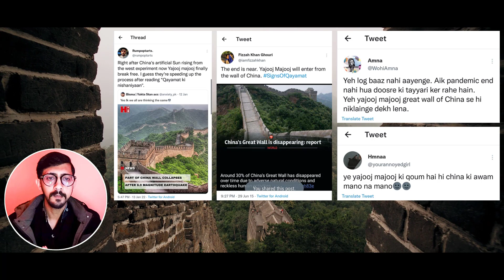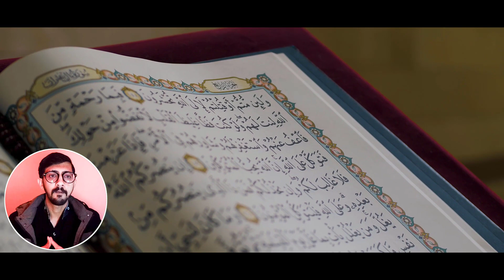Part of China Wall Collapses After 6.9 Magnitude Earthquake | Yajooj Majooj Great Wall Of China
A section of the Great Wall dating back to the Ming Dynasty (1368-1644) collapsed after a 6.9 magnitude earthquake hit Northwest China's Qinghai Province on Saturday midnight at a depth of 10 kilometers.
Two meters of the Great Wall collapsed in Shandan county, Northwest China's Gansu Province, which is 114 kilometers away from the epicenter in Menyuan county, in the Haibei Tibetan Autonomous Prefecture in Qinghai.
After the strong seism, authorities organized an inspection of local cultural relics and discovered the collapse site. A primary protection has been installed and the repair and restoration work is in process.